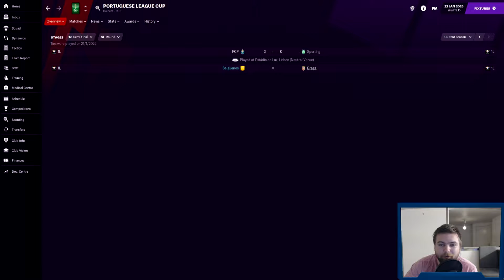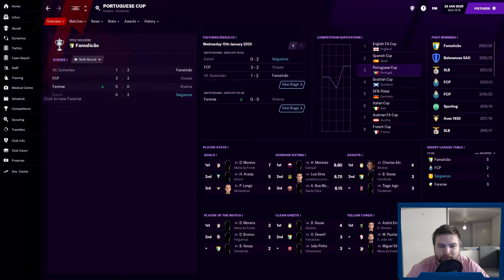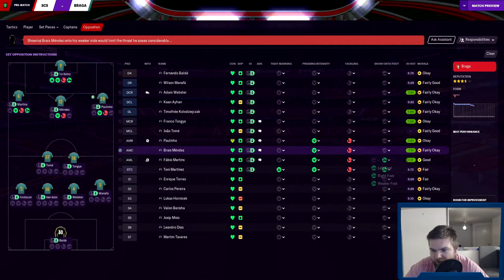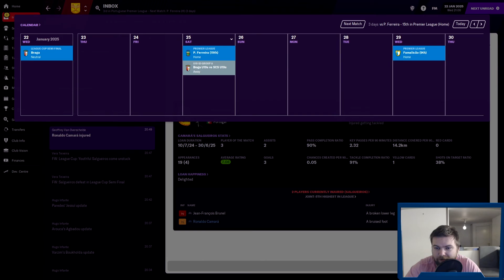Achievement Chaser - #37 Can We Make Our First Final? | Football Manager 2021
We take on Braga in the Portuguese League Cup Semi Finals looking for revenge against Braga and also to try and get to our first final!

The goal for Achievement Chaser is to get all 98 achievements for FM21 in one save!